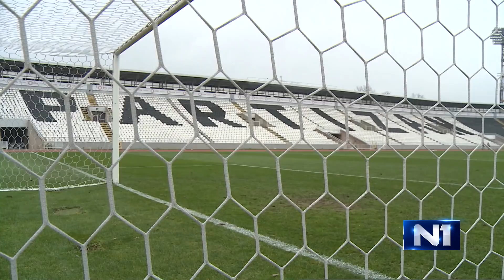Radoman: Ako sudije greše u kontinuitetu, jesu li to greške ili namere?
Bivši predsednik Sudijske komisije FSS Miroslav Radoman ocenio je u Danu uživo da je naše fudbalsko prvenstvo "vrlo specifično". Govoreći o sudijskim greškama, Radoman kaže da "gde ne caruje kvalitet suđenja na terenu, tamo se dešavaju takve stvari". "Sudija je svestan da mora da pogreši, ali ako neko greši u kontinuitetu, postavlja se pitanje - jesu li to greške ili namere? ", pita on.